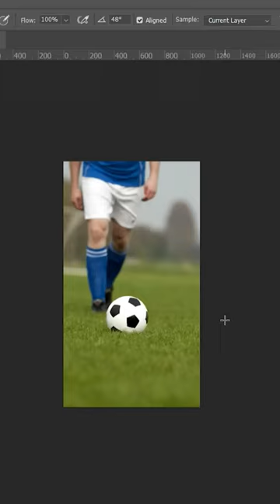Photoshop Tip 👍How to Remove Football from Image in Photoshop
Photoshop Tip 👍
How to  Remove Football from Image in Photoshop